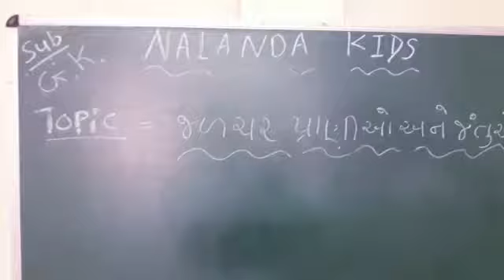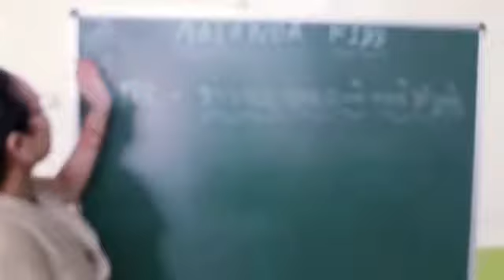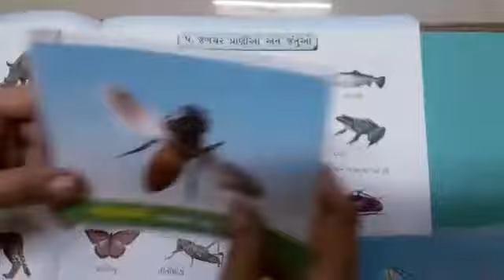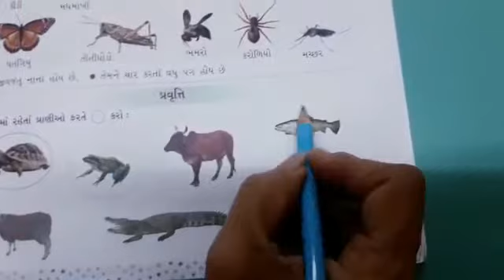Nalanda Kids||L.K.G GUJARATI||Jalchar Prani Jantuo